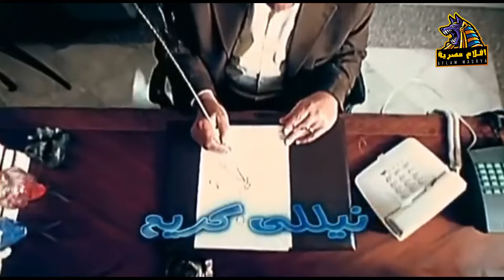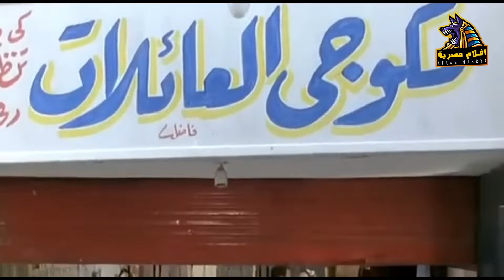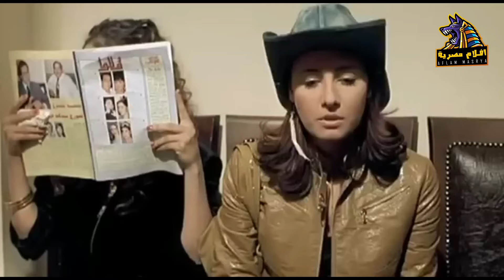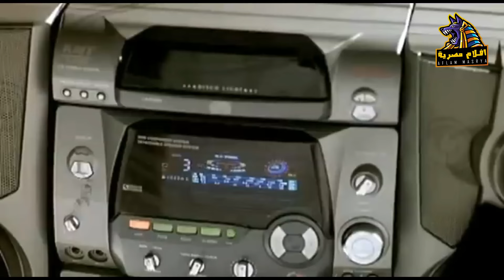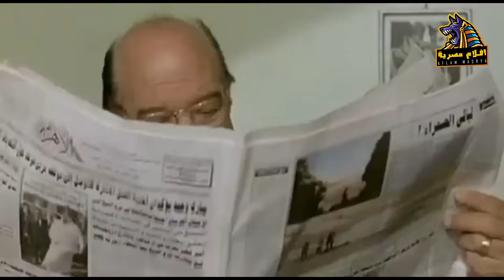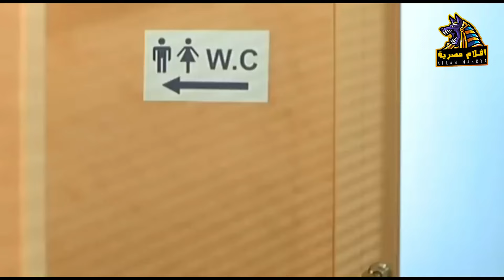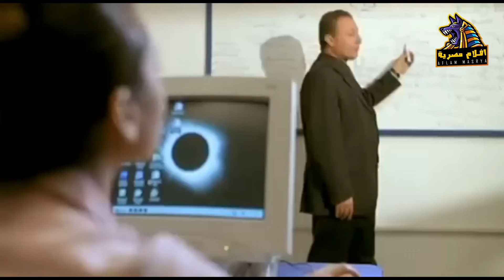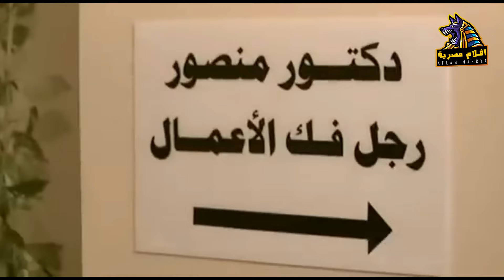فيلم سحر العيون | بطولة عامر منيب وحلا شيحة | جودة عالية